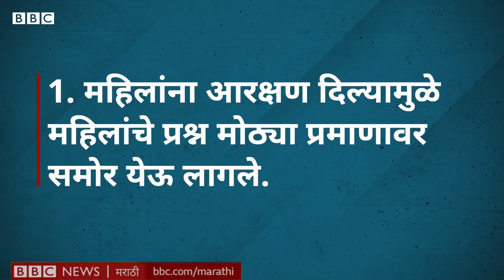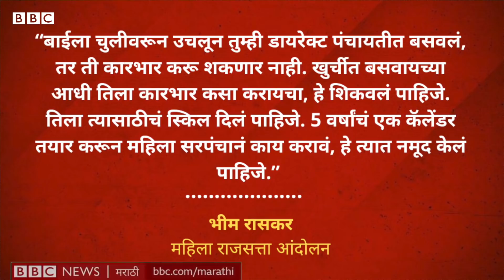Gram panchayat election results in Maharashtra : महिला सरपंचाच्या हातात खरंच गावाची सत्ता असते का?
महाराष्ट्रातल्या अनेक गावांमध्ये आजही सरपंच महिला असली तरी तिच्या कुटुंबातील पुरुष सदस्य गावाचा कारभार हाकताना दिसतात. काही ठिकाणी हे चित्रं बदललेलं पाहायला मिळत आहे. पण, बहुतांश ठिकाणी यात बदल घडणं अपेक्षित आहे. महिलांना स्थानिक स्वराज्य संस्थांमध्ये आरक्षण देण्यामागचा उद्देश काय आहे, त्यात कितपत यश आलं आहे, याविषयीची ही बीबीसी मराठीची गावाकडची गोष्ट नक्की पाहा.